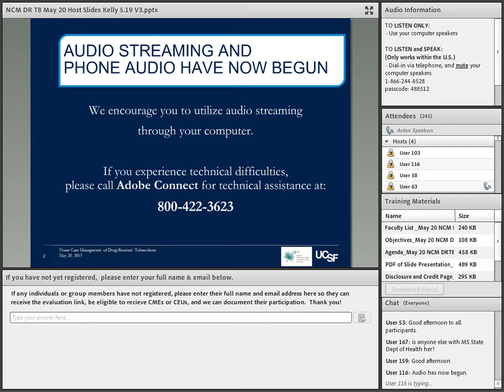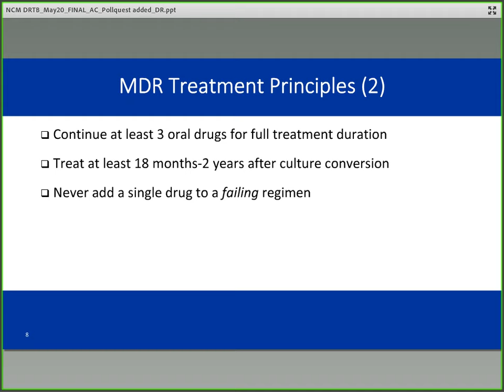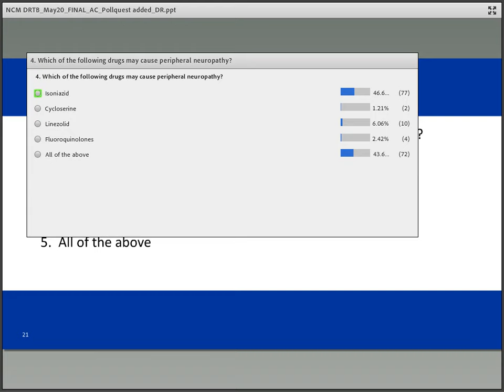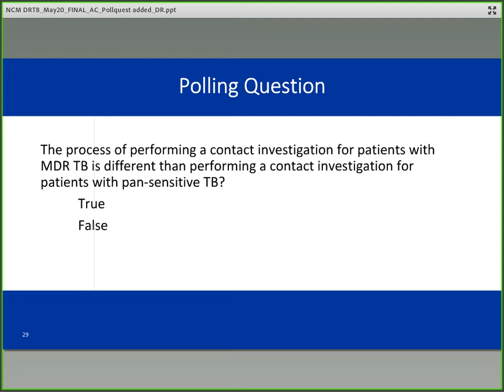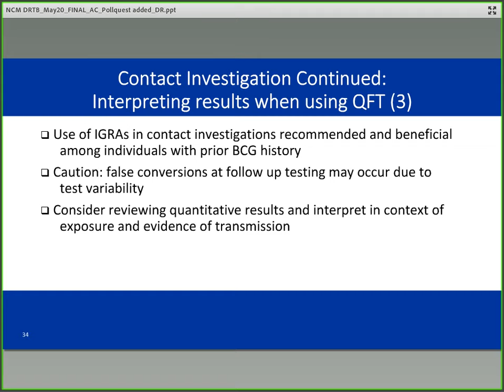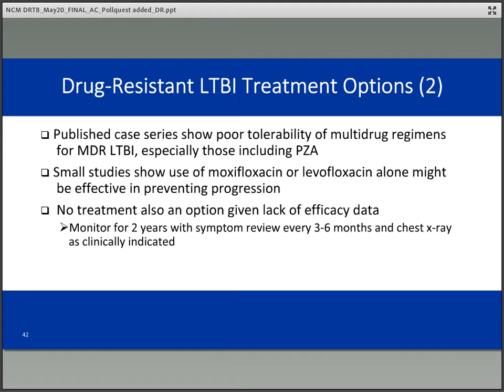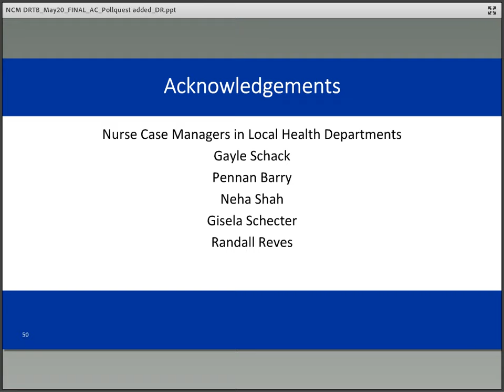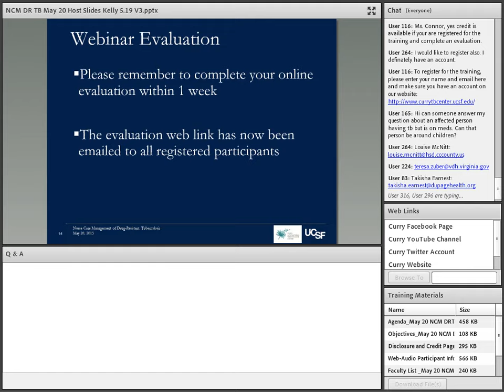Nurse Case Management of Drug-Resistant Tuberculosis Webinar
Recording of Nurse Case Management of Drug-Resistant Tuberculosis webinar that took place on May 20, 2015.  This 75-minute training was created for nurses, doctors, and other licensed medical professionals and public health professionals involved in managing cases of drug-resistant tuberculosis and evaluating contacts to drug-resistant tuberculosis cases.